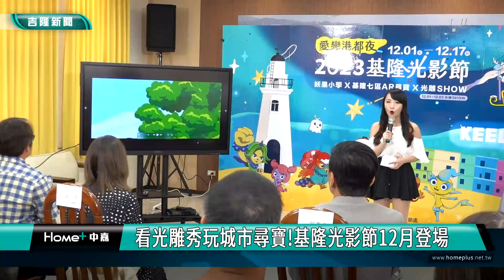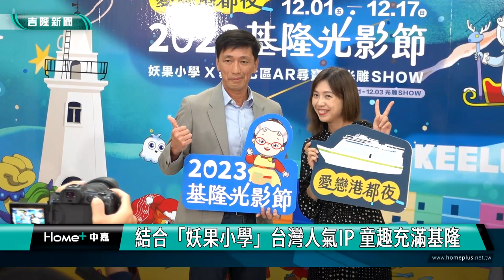看光雕玩城市尋寶! 基隆光影節12/1-12/17歡樂登場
「愛戀港都夜2023基隆光影節」將於12月1日至17日舉辦，除了在正濱漁港彩虹屋有「夜間光雕SHOW」之外，基隆7大行政區更設有「IP光影裝置」及「AR城市尋寶遊戲」，市府更首度結合公視台灣原創動畫《妖果小學》的IP角色，打造歡樂氣氛，邀請全國民眾12月來基隆旅遊打卡。

基隆市政府觀銷處郭憲平代理處長表示，今年為促進觀光與區域均衡發展，首次舉辦「2023基隆光影節」，活動以「親子」、「童趣」、「歡樂」並結合「基隆風情」為主題，擴大串聯基隆7區特色，除開幕前3天在正濱漁港彩虹屋有光雕秀外，更在基隆市7大行政區設置IP光影裝置與光環境，藉此推廣7大行政區之亮點，吸引更多國人前來基隆市造訪，體驗各區的精彩美好。

郭憲平代理處長說到，本次活動特別與公視台灣原創動畫《妖果小學》合作，以各具特色及個性的妖怪角色帶領民眾暢遊基隆，其中更包含家喻戶曉、台灣本土25年歷史的IP角色−水果奶奶，將在七個行政區以妖果小學的世界觀設置可愛發光氣球裝置及「AR城市尋寶遊戲」，透過知名IP及互動科技的結合，締造屬於基隆的歡樂時光！

「2023基隆光影節」結合「AR城市尋寶遊戲」，民眾透過七大展區設置之QRcode進入遊戲尋寶介面，只要於活動期間開啟AR遊戲拍照上傳，即有機會獲得活動限定聯名小物，為這個美麗而璀璨的夜晚增添色彩與意義。此外，開幕前3天，民眾可以在正濱漁港彩虹屋展區創建AR遊戲尋寶帳號，即可至服務台換取妖果小學聯名乖乖(限量200份)。

12月1日開幕到12月3日，將於正濱漁港彩色屋上演一系列活動，包含地方創生市集及最炫目的光雕秀，光雕投影於每日晚間6點至9點，每30分鐘播放1場（180秒），並以《愛戀基隆-夢幻漫旅》為題，融合音樂、光影及在地文創完美結合，地方創生市集時間為每日16:00至20:00，邀請民眾一同參與充滿創意和童趣的市集，來一場充滿活力和獨特體驗的奇幻之旅，也將為今年精彩12月拉開序幕！
7大行政區IP光影裝置與AR城市尋寶遊戲地點
基隆中山區－Keelung地標
基隆仁愛區－海洋廣場
基隆信義區－中正公園牌樓階梯與扇形廣場
基隆安樂區－安樂親子館廣場
基隆中正區－正濱漁港彩虹屋觀景台
基隆七堵區－七堵鐵道公園廣場
基隆暖暖區－暖心公園與暖暖吊橋